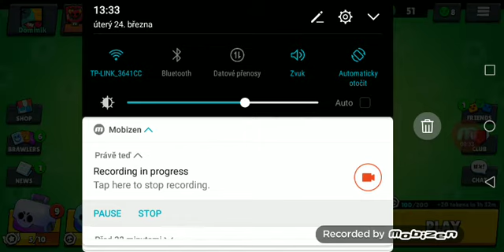Opening 100 boxsu